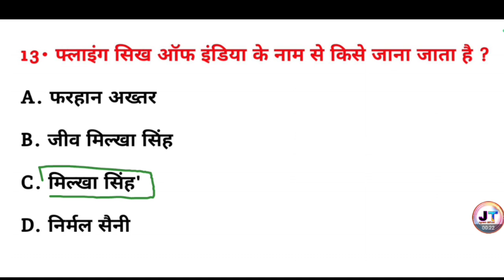फ्लाइंग सिख ऑफ इंडिया के नाम से किसे जाना जाता है? || flying Sikh of India Kise kaha jata hai